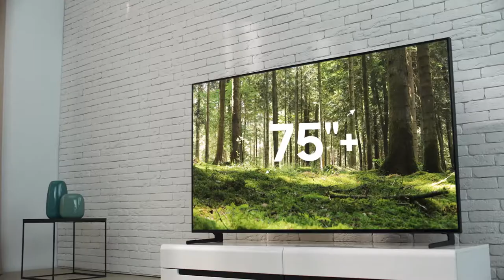Samsung QLED TV 75 Inches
75" inches blows your mind
Agency Cheil Ukraine
Creative Director Vladyslava Denys
Copywriter Valentyna Pavlychenko
Art Director Mykola Sokolov
Account manager Elena Bondarenko
CEO Daemon Kim
Client Kateryna Kuznetsova
Production Toy
Director Yuriy Kovalyov
DOP Elena Chekhovskaya
Executive producer Anna Varro
Producer Anna Kulishenko
Post production Coffee Post